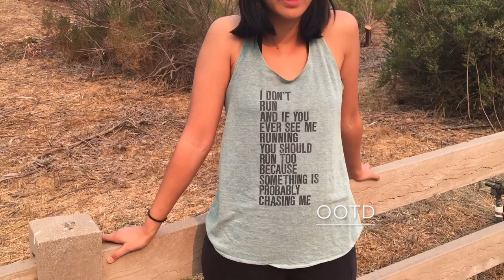Vlog 4: Wisdom Tree hike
July 23, 2016 vlog:
Steffi, Patricia, & I hike to wisdom tree!